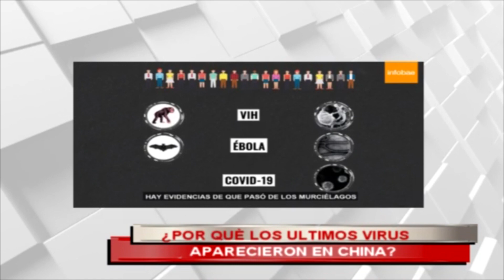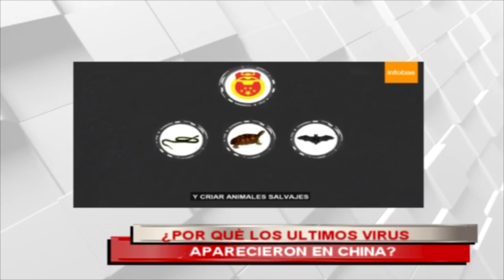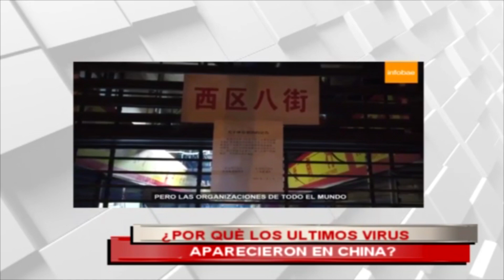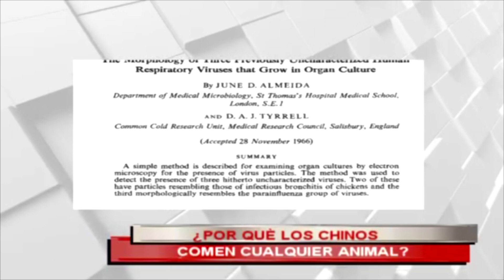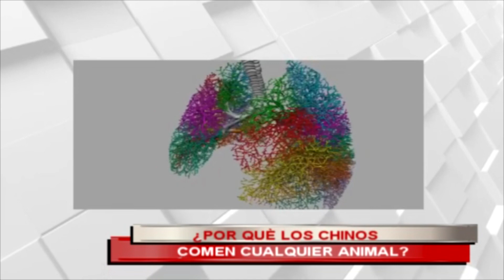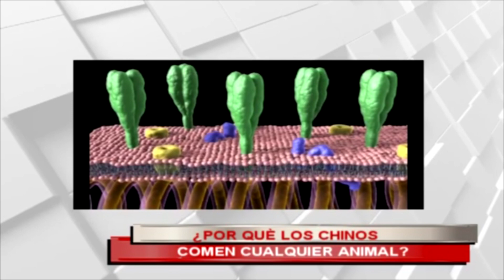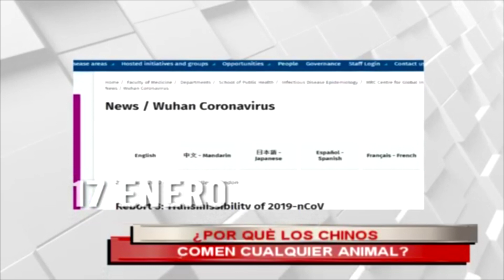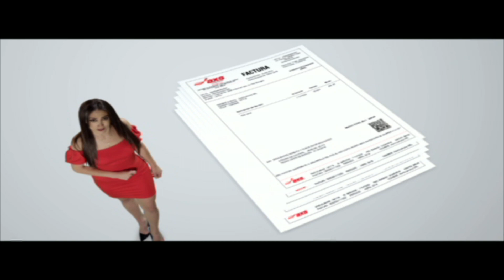SABOR A TIERRA - lunes 23 1er bloque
CHINA Y SU PRACTICA DE COMER ANIMALES VIVOS